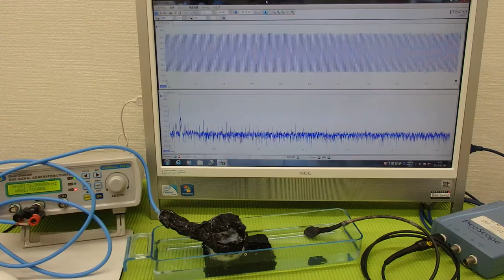オリジナル超音波プローブの「発振・制御」技術 ultrasonic-labo